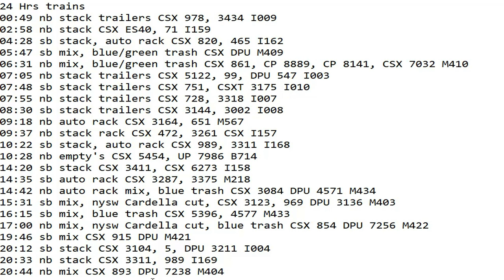February 24 2023 BigTrains.TV CP 10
24 Hrs trains
00:49 nb stack trailers CSX 978, 3434 I009
02:58 nb stack CSX ES40, 71 I159
04:28 sb stack, auto rack CSX 820, 465 I162
05:47 sb mix, blue/green trash CSX DPU M409
06:31 nb mix, blue/green trash CSX 861, CP 8889, CP 8141, CSX 7032 M410
07:05 nb stack trailers CSX 5122, 99, DPU 547 I003
07:48 sb stack trailers CSX 751, CSXT 3175 I010
07:55 nb stack trailers CSX 728, 3318 I007
08:30 sb stack trailers CSX 3144, 3002 I008
09:18 nb auto rack CSX 3164, 651 M567
09:37 nb stack rack CSX 472, 3261 CSX I157
10:22 sb stack, auto rack CSX 989, 3311 I168
10:28 nb empty's CSX 5454, UP 7986 B714
14:20 sb stack CSX 3411, CSX 6273 I158
14:35 sb auto rack CSX 3287, 3375 M218
14:42 nb auto rack mix, blue trash CSX 3084 DPU 4571 M434
15:31 sb mix, nysw Cardella cut, CSX 3123, 969 DPU 3136 M403
16:15 sb mix, blue trash CSX 5396, 4577 M433
17:00 nb mix, nysw Cardella cut, blue trash CSX 854 DPU 7256 M422
19:46 sb mix CSX 915 DPU M421
20:12 sb stack CSX 3104, 5, DPU 3211 I004
20:33 nb stack CSX 3311, 989 I169
20:44 nb mix CSX 893 DPU 7238 M404